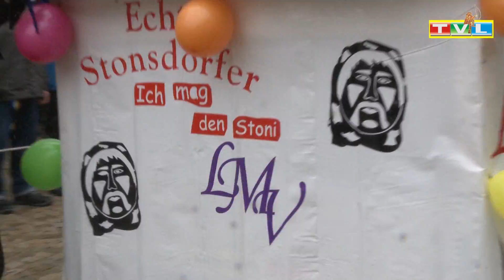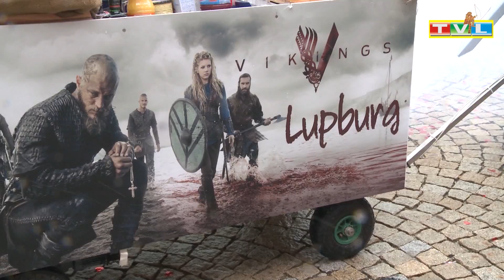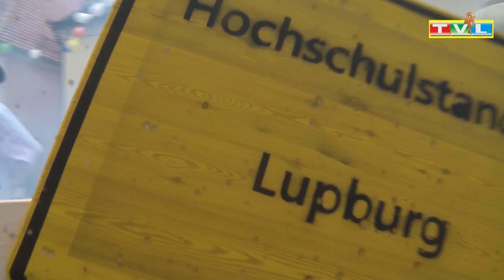Lupburger Maschkererzug 2018 (Markplatz)